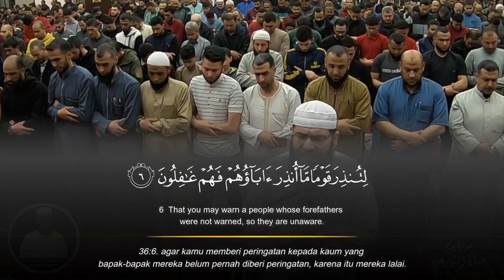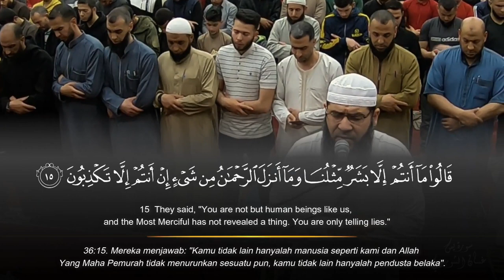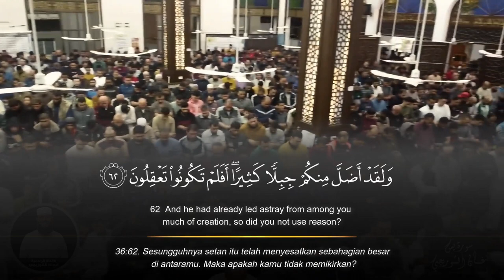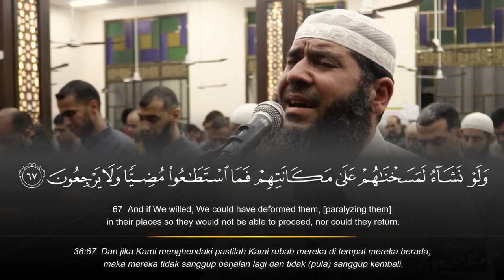Ghassan Al Shorbaji - Beautiful Quran Recitation Surah YaSeen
Murottal & Tafseer -